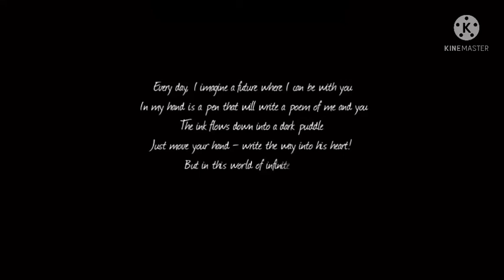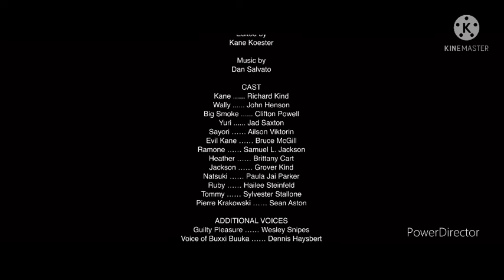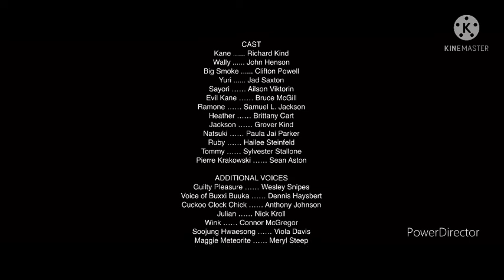Your Reality (2022)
Flim Description:
Kane and his brothers are back in a another movie, this time Natsuki is back trying to defeat them along with Tommy and Big Smoke. So, Kane, Wally and the rest of the gang try to defend their selves and try to stop Natsuki.

Includes: Evil Kane: The Movie Teaser

Director: Kane Koester

Partner Ratings: R Contains: Strong Brutal Violence and Strong Vulgar Language

Cast: Richard Kind, John Henson, Clifton Powell, Jad Saxton, Ailson Viktorin, Bruce McGill